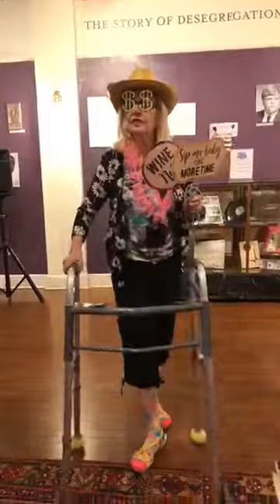Tacky Tourist Competition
The Matheson hosted a Tacky Tourist Party as the kick-off for the 2018 Amazing Give fundraiser. Attendees were encouraged to dress the part and participate in the competition. The winner received a one-night stay at the Sweetwater Branch Inn!